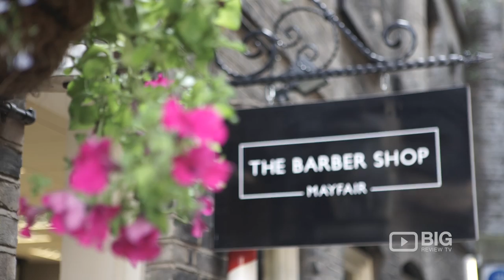The Barber Shop Mayfair in London UK Mens Haircuts and Hairstyles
Are you looking for a unique barber shop in London? The Barber Shop is located in 14 Shepherd Market London United Kingdom W1J 7QG.